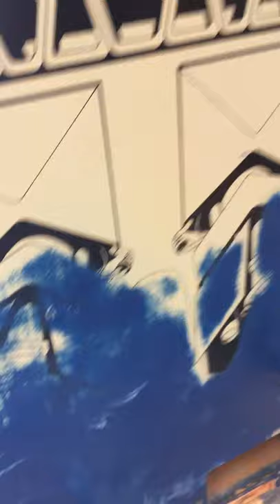Omega Race Cockpit - Removing Blue Spray Paint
The tedious tasks of removing spray paint with magic eraser and Isopropyl.